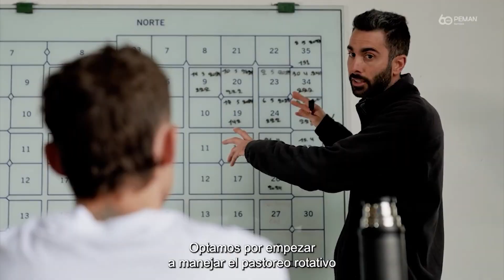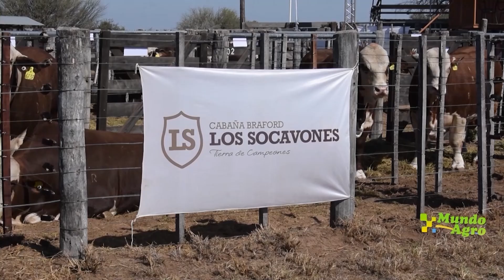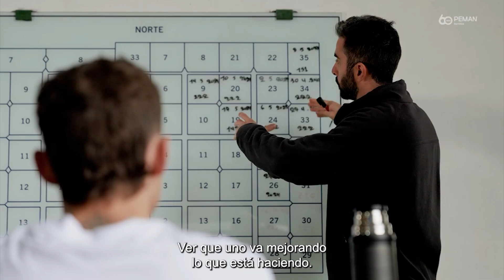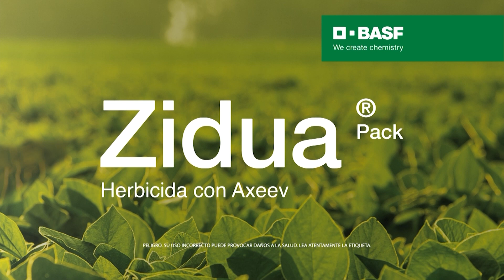MUNDO AGRO CBA PROGRAMA 3735 VIERNES 09 AGOSTO 2024